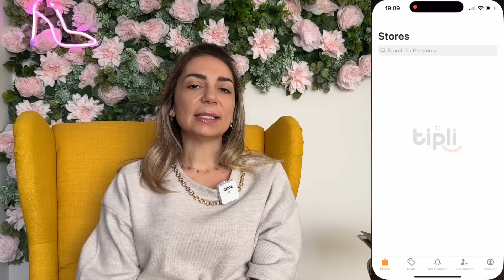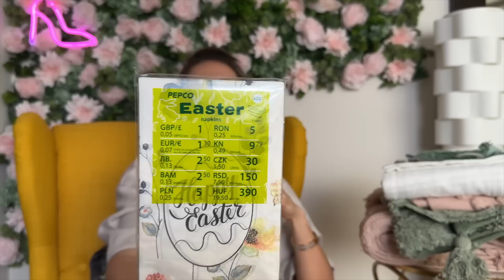Haul dm, Pepco si Sinsay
XoXo,
Diana